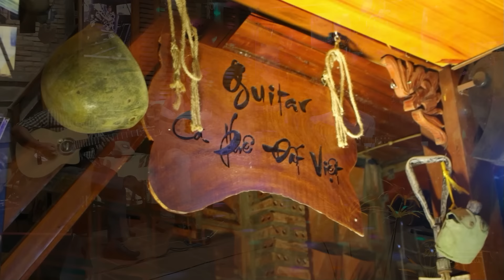Không ngờ Cô đã hơn 80 rồi mà hát Mùa Đông Của Anh nghe như mới hôm qua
🎧 Ca khúc:  Mùa Đông Của anh
■ Sáng tác:  Trần Thiện Thanh
■ Trình bày:  Dì Mười
■ Guitar Lâm - Thông
■ Ca khúc được ghi hình tại Cà Phê Đất Việt ngày  1-3-2023